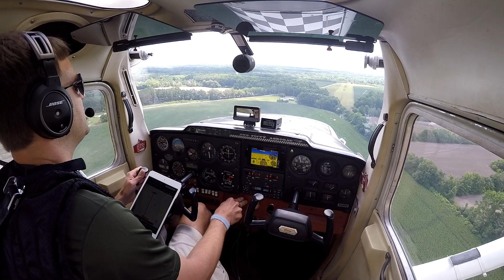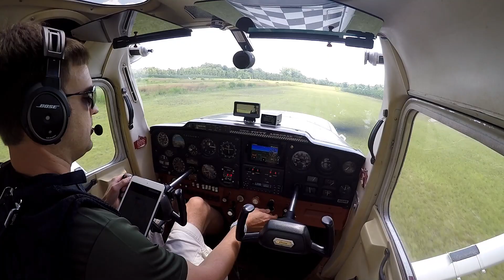Stanton's BBQ & Fish Camp Flyin Restaurant Landing (Bennettsville, SC)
Landing at Stanton's BBQ & Fish Camp Flyin Restaurant near Bennettsville, SC on June 8, 2018.  They have a small grass runway across the street for airplanes to land at and walk over and eat at the restaurant.  The restaurant even has a separate dining room decorated with airplane decor for flyin pilots.  The GPS coordinates are 34.73N 79.67W.

Note: This was older footage that I just got around to editing into a video and the audio is bit crackly due to older recording equipment.